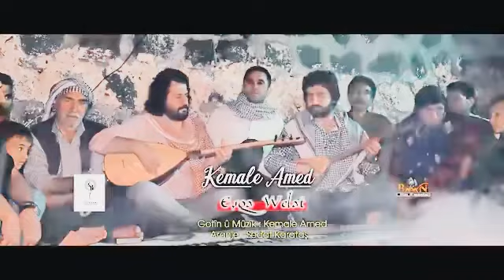Kemale Amed “ Welat Dilemine 29 Ekim 2022